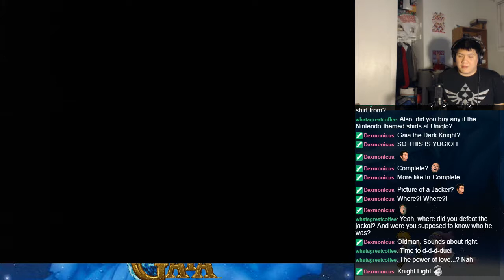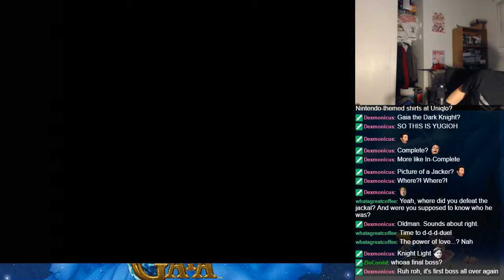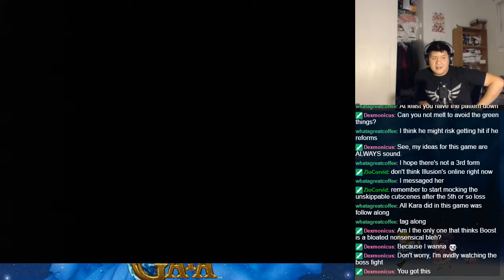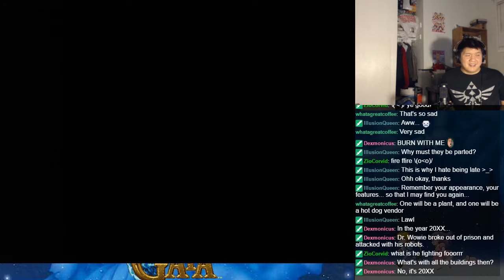Let's BLIND Play Illusion of Gaia - Part 38 (FINAL) - Final Boss + Ending + Credits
Join us as we play through a classic Super Nintendo RPG from Quintet.  Will and his friends make a journey through the world as events force them to keep moving on.

This is the final boss, ending, and credits scene for Illusion of Gaia.